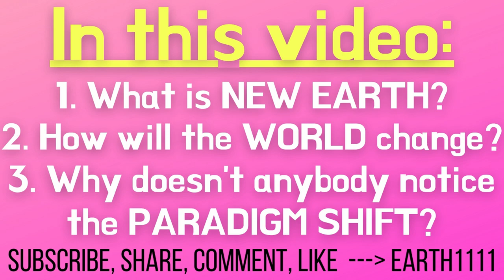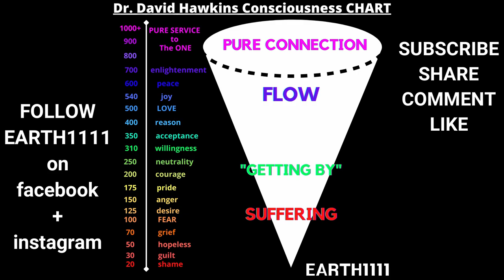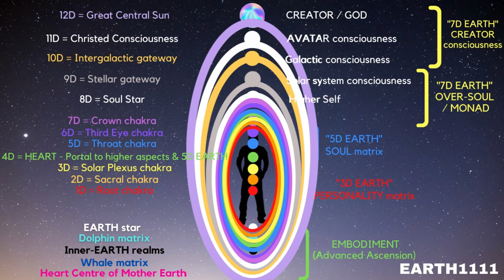5D NEW EARTH is here NOW.... why most people don't feel it? Are YOU ready for it??? EARTH1111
5D NEW EARTH is here NOW. why most people don't feel it? Will YOU get there??? Are YOU ready for it? Spiritual knowledge & ascension guidance by Roxane, EARTH1111 august 2021 energy update new earth fifth dimension 5d earth 5d shift spiritual awakening 5d consciousness age of aquarius 3d to 5d spiritual ascension 3d vs 5d new earth eckhart tolle new earth dolores cannon the new earth 5d earth is here lorie ladd energy update ascension symptoms ascension energies ascension update new earth is here earth1111 earth 1111 dolores cannon new earth the convoluted universe phil good 5d new earth sadhguru 5th dimension what is new earth

EARTH1111 is your hub for all things SPIRITUAL Awakening, ASCENSION, 5D new EARTH + BEYOND!!!

___________________RECOMMENDED VIDEOS________________

KNOWING & SEEKING!!!